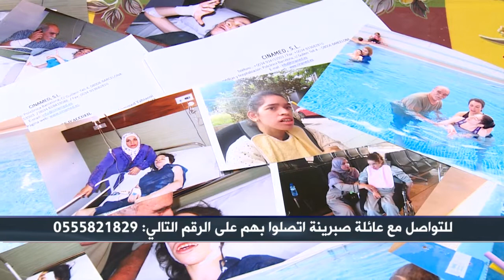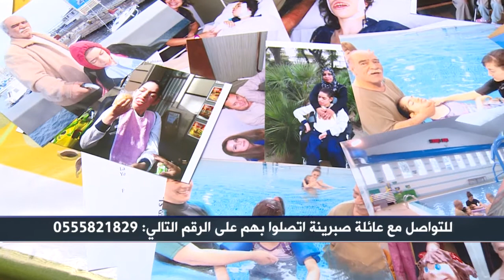برنامج "إحسان" (الجزء الثالث)